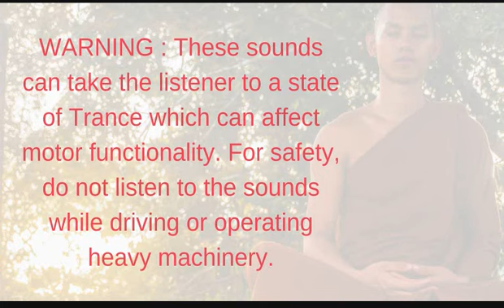Sleep Meditation for Awake & Alert Minds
Meditation for Sleep relief for Awake and Alert Minds. This meditation  is effective at helping you reach full deep sleep by helping to quiet the mind and stop the mind being awake and alert from information overload or problems you have had or are having.

Frequencies Used

1. 7.83hz – Schumann Resonance.

Affirmations Used

I am Falling Sleep Fast.
Your allowing your mind to rest and body to fall fast asleep.
I am letting the problems of today just fade away.
I am having the best nights sleep I can have.